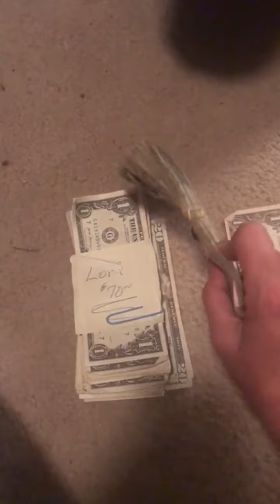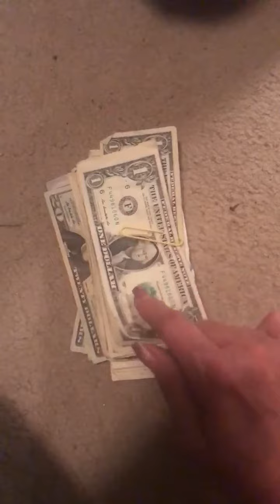How 1 nail tech saves CASH for the Smokies Nail Show [YOU can do this, too]!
This is a clever way to pay CASH for your Smokies Nail Show trip & thanks to nail tech Lori Greene Adams for sharing it with us!

If you start 1 year in advance, by the time our show weekend rolls around in July you'll have HUNDREDS if to THOUSANDS of dollars to purchase nail products, dine out, enjoy Gatlinburg attractions, go tubing, or horseback riding, plus experience Sugarland's Moonshine taste testing & MORE.

That sure beats going into debt with those credit cards & coming home broke, doesn't it?
Or worse. never getting to go in the first place because you didn't prepare in advance & spent all your money on other things that you can't even remember now.

Come on nail techs, we want you to be having a fun tax write-off vacation with us in the Great Smoky Mountains National Park & Gatlinburg, TN!

Join our private nail tech Facebook group to interact with other Smokies techs